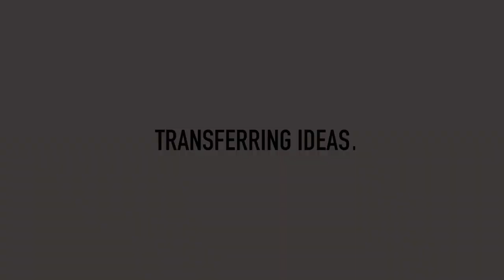Visit: ECAL - Transferring Ideas || Movex CT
Enjoying international renown and featuring regularly among the world’s top ten universities of art and design, ECAL is directed by Alexis Georgacopoulos. The school currently offers six Bachelor programmes (Fine Arts, Cinema, Graphic Design, Industrial Design, Media & Interaction Design, Photography), five Master programmes (Fine Arts, Film, Photography, Product Design, Type Design) and two Master of Advanced Studies (MAS) in Design for Luxury & Craftsmanship and in Design Research for Digital Innovation (with EPFL+ECAL Lab). ECAL also offers a one-year Foundation Course to prepare students for entrance to the different Bachelor’s programmes.